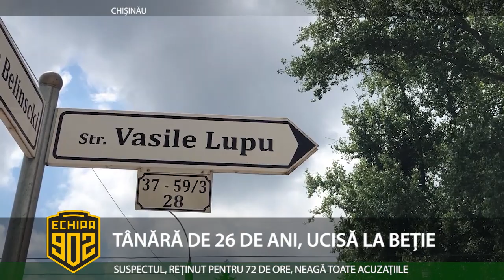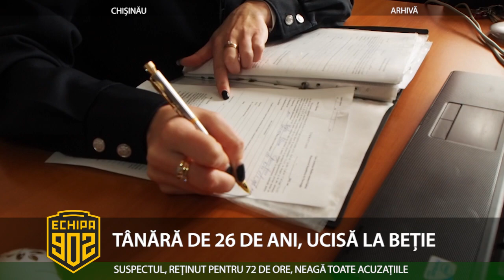TÂNĂRĂ DE 26 DE ANI, UCISĂ LA BEȚIE